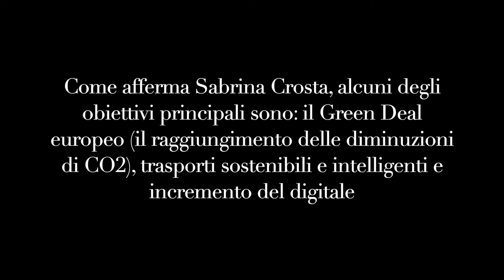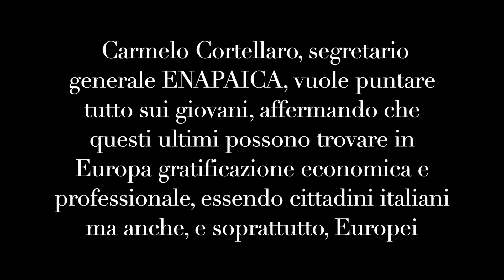Bisignano (CS): Live Enapaica - Centro Studi Futura - Bergman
I volontari del SCU presso il Centro Studi Futura hanno preso parte ad un convegno live organizzato da E.n.a.p.a.i.c.a-Aic sulle loro pagine social